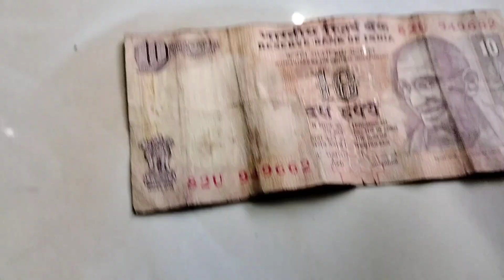Money Game With Water Bottle | চলো দেখি জলের বোতলের সাহায্যে কিভাবে টাকার 💸💰খেলা হয় | CHALO DEKHI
CHALO DEKHI is a best channel for entertainment, vlogs, Dance and mini tour guide in India and sometimes you can watch social supports work and other tourist place in India so it will be benefits you upcoming future so please Do💕❤️ subscribe this channel and hit bell button and press all notifications. I hope this channel will be great full to you and your friend circle.

how to earn money from game
money game with children in Bengali
watergames with money
money game with Water bottle
so entertainment Water bottle game with money chalange

❤️Instagram link 👉🖇️ Instagram.com/utpal_roy22